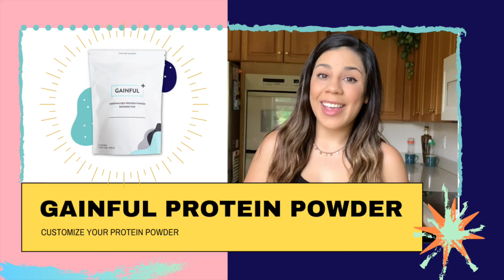Unboxing Gainful Customizable Protein Powder Review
What you need to know!! I will be providing you with a taste test and quality review.